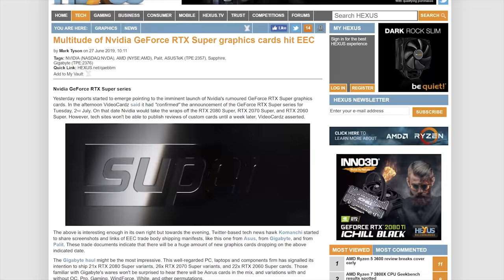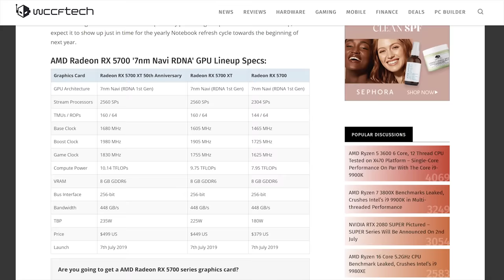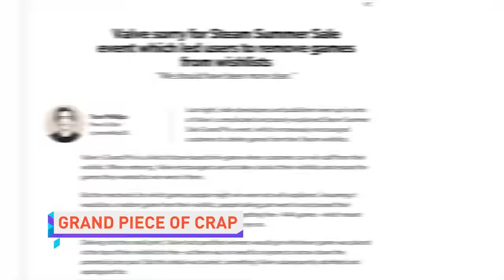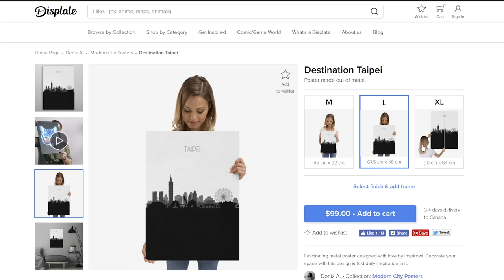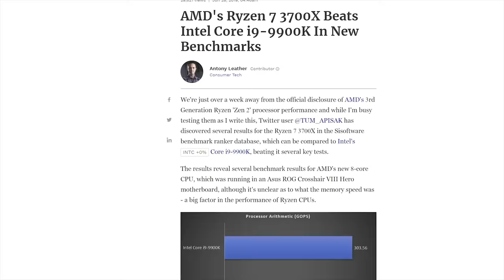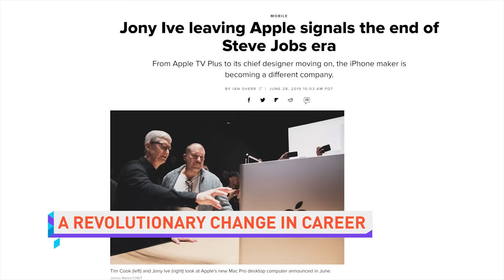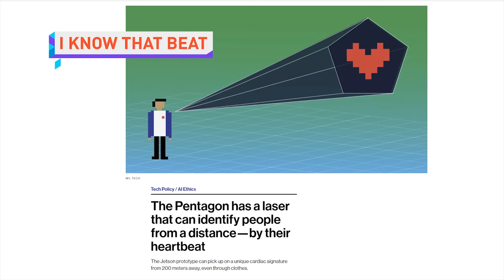Valve's Steam 'Dummer' Sale is Bizzare!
@ 4:41

QUICK BITS

A NOTE PLUS WHAT?